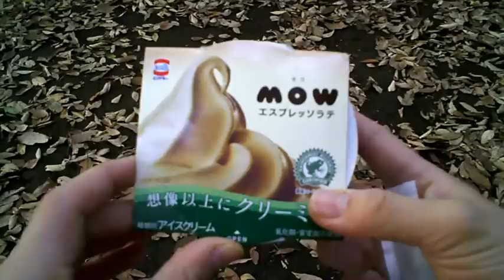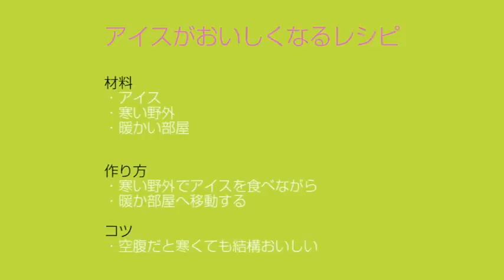アイスをおいしくする方法